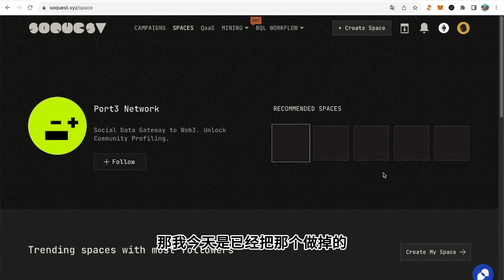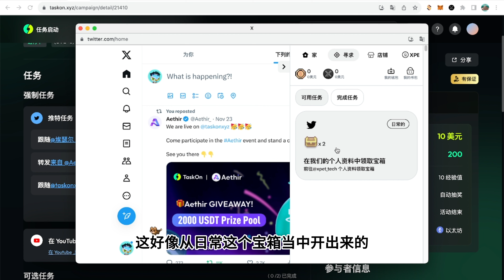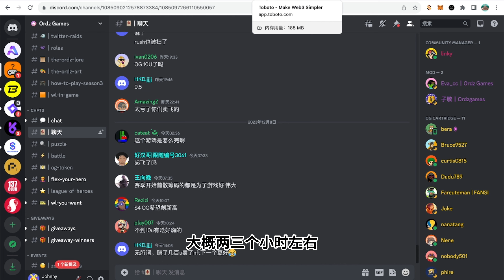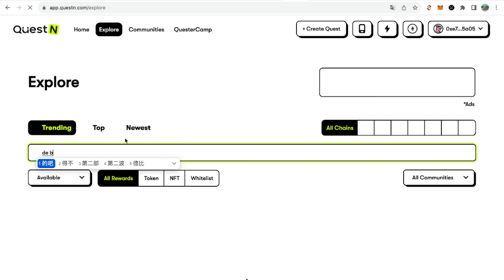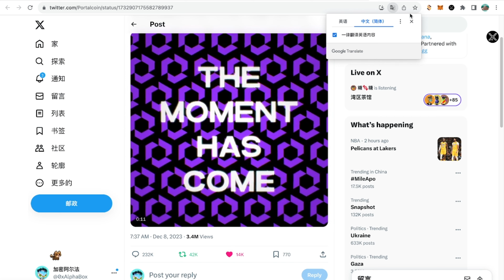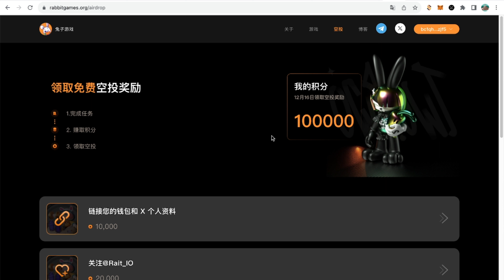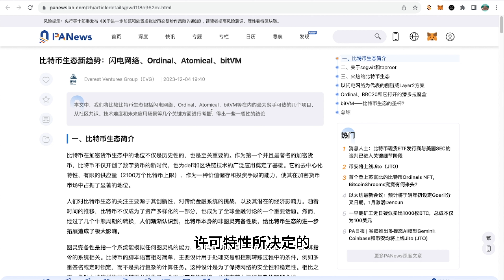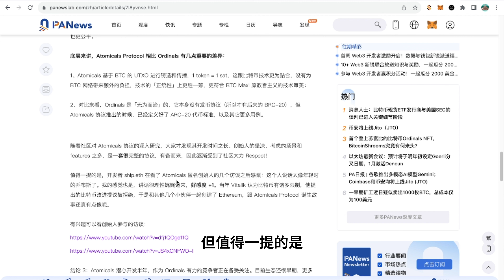保姆教学：60岁老奶奶都能0成本撸空投 分享我的空投是怎么撸的 一些平台和前几期视频的查漏补缺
点赞加关注 下次恰饭不迷路 祝点赞的各位一夜暴富
关注新的工作室账号：@0xAlphaBox
也可以进B哥Debox BOX获取第一时间财富密码（主打零成本搞钱）：m.debox.pro/group?id=3lihd…